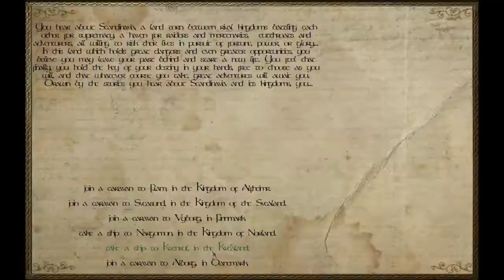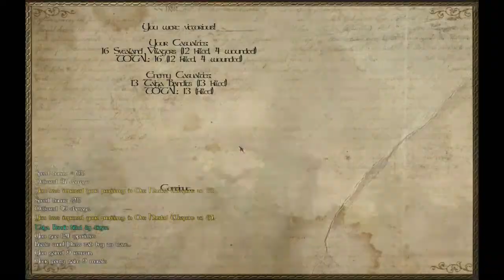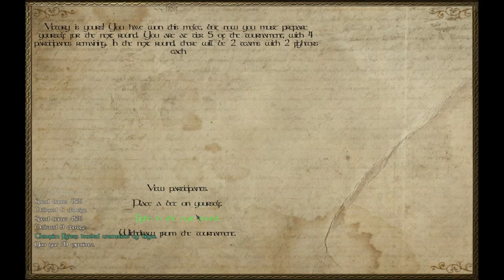Mount & blade WB(the sword and the axe) part 1 butter knife madness